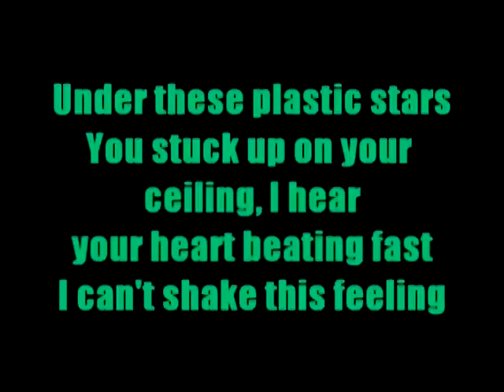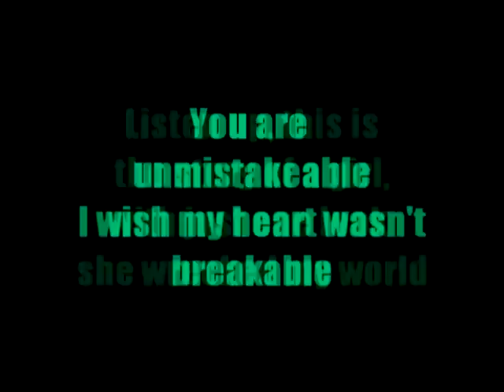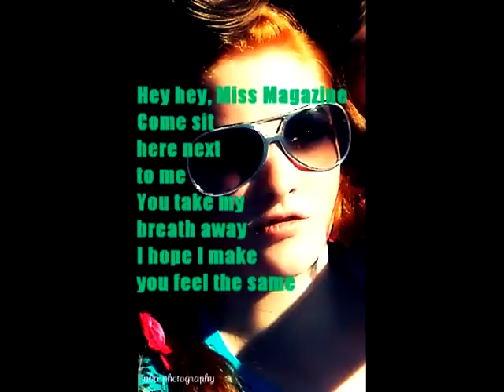Romance on a Rocketship - Miss Magazine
a fabulous song by romance on a rocketship (:
the pictures are of me and my friends.
in order:Sarah, Natalie, Anna, Natalie, Hanna, Marena, Rachel.
(i took all of the pics btw:)